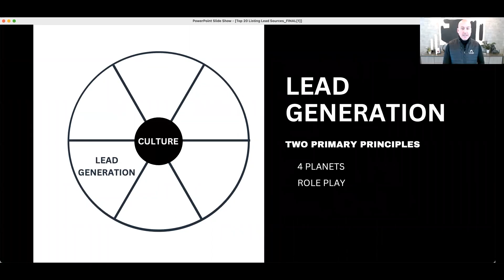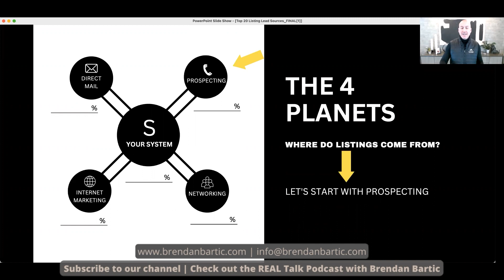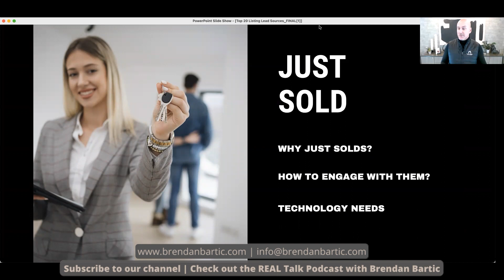How to Strike it Rich in Real Estate: The Just Sold Script Revealed!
Ready to take on more listings? In this video learn the Just Sold Script that is specifically designed to establish yourself as the neighborhood expert in order for you to maximize cold calling and circle prospecting.

LIKE FREE RESOURCES? Join our Private FB Group, Brendan Bartic Real Estate Coaching